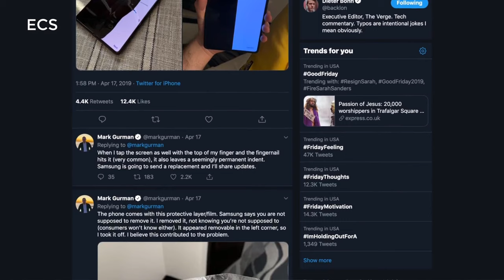Breaking News !! The Galaxy Fold Is NOT Dead | Full Press Conference At Samsung Memorial (Parody)